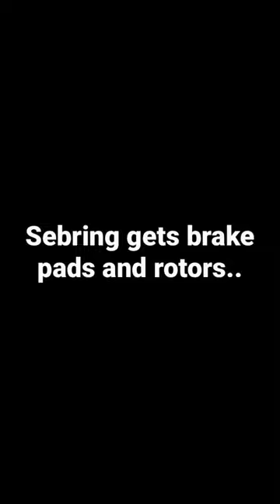Sebring gets brakes and rotors..